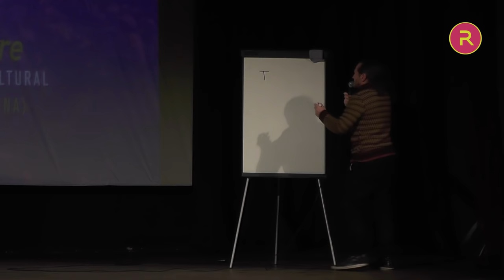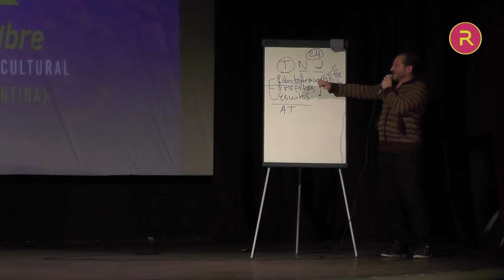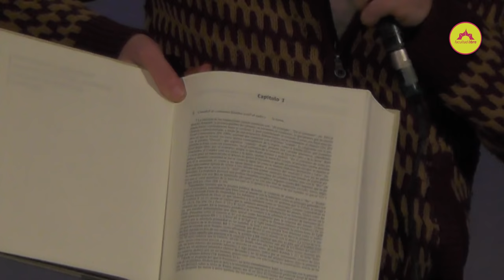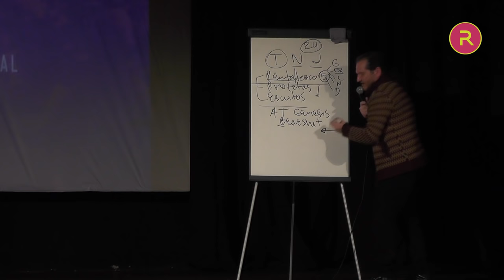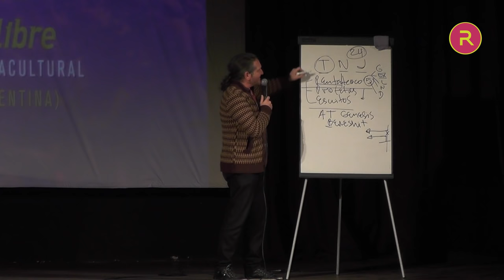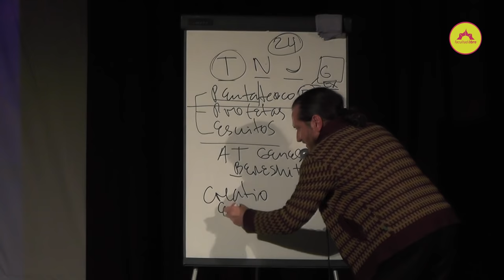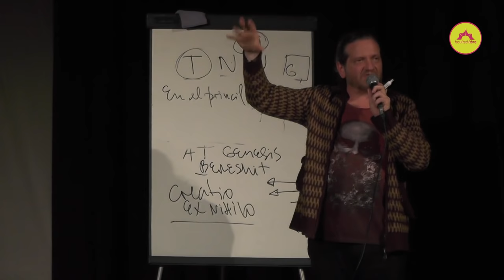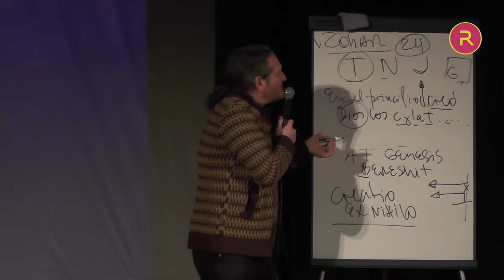El Génesis | Por Dario Sztajnszrajber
Clase 1 del seminario "Filosofía en 8 libros" en la Facultad Libre de Rosario.

La filosofía es antes que nada un género literario y un gesto de lectura. Es una manera de interrogar a las palabras y a las cosas, si hubiere algo más que palabras. Este seminario, por ello, se propone abrir posibles lecturas filosóficas de ocho libros que, siendo muy distintos entre sí, comparten una profundidad y multiplicidad de sentidos inusitadas. Introduciremos un libro por clase, buscando identificar las líneas generales de sus ideas, pero también las perspectivas tangenciales, laterales o alternativas que son posibles de divisar en cada texto. Y sobre todo, emprenderemos su propio sobrepasamiento para que cada libro sirva de disparador para una problematización que exceda incluso el mismo propósito del autor.

Programa:

“El Génesis”
“Así habló Zaratustra” – Friedrich Nietzsche
“Políticas de la amistad” – Jacques Derrida
“Ficciones” – Jorge Luis Borges
“Eichmann en Jerusalén” – Hannah Arendt
“El fin de la modernidad” – Gianni Vattimo
“El manifiesto contra-sexual” – Paul B. Preciado
“Final del juego” – Julio Cortázar